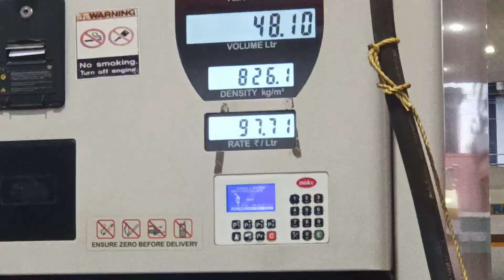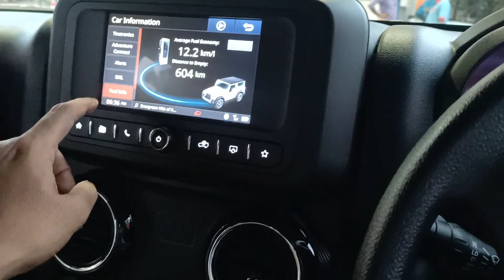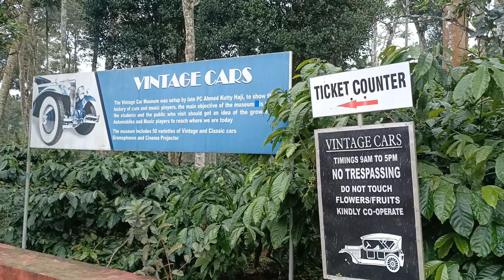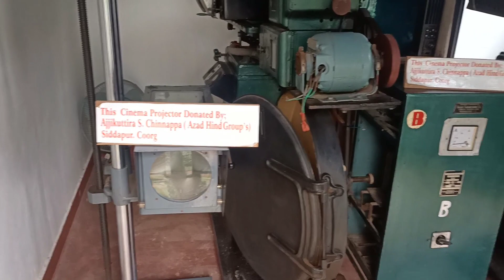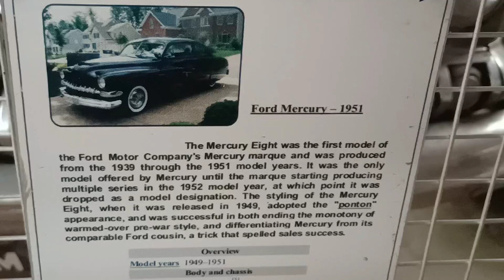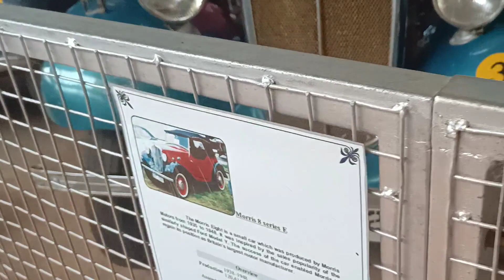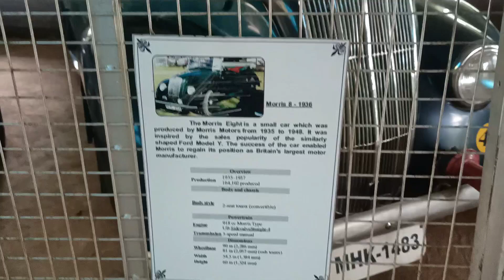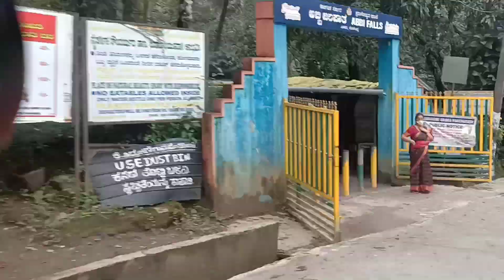Palm oil farm,vintage cars&Abbi falls@Coorg|Mahindra Thar|Madikkeri|Virajpet|Kushalnagar|Karnataka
keep support 😊😊😊